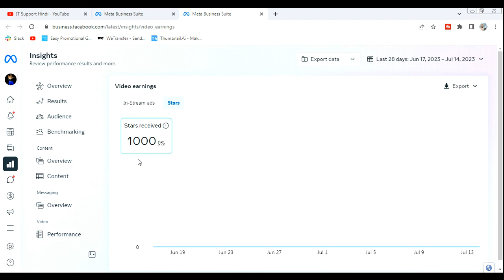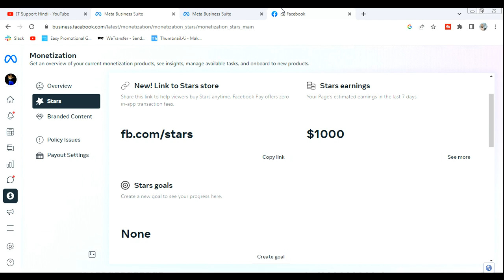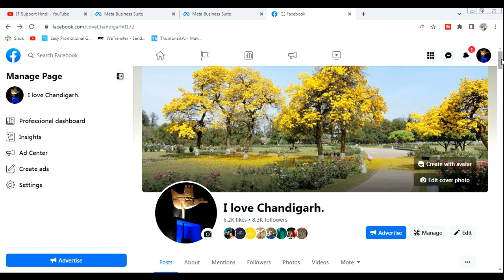Facebook Stars Earning Live Proof || Facebook Stars Monetization Setup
We Are Everything You Need For Your Business to Succees